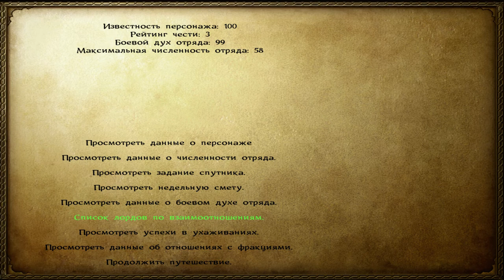MaB Warband прохождение кампании №1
Mount & Blade: Warband, в России издана как Mount & Blade. Эпоха Турниров — компьютерная игра в жанре ролевой игры, разработанная турецкой компанией TaleWorlds. «Mount & Blade: Эпоха Турниров» является дополнением к игре Mount & Blade, которая вышла осенью 2008 года.

В русской локализации игра получила название «Mount & Blade. Эпоха Турниров». Официальным издателем игры является Paradox Interactive. Локализацией и издательством в России занимаются совместно Snowball Studios, 1С и Софт Клаб

Игра является продолжением однопользовательской ролевой игры Mount & Blade. Как и её предшественница, Mount & Blade: Warband отличается особой боевой системой, позволяющей игроку ездить и сражаться на коне, в средневековую эпоху. Действие происходит в псевдосредневековье, но фэнтезийные элементы отсутствуют.
Новая ролевая система позволит игроку стать правителем собственного королевства, а также даровать земли и принимать благородных рыцарей в качестве своих вассалов. Теперь у игрока есть возможность жениться на леди или лорде (в зависимости от пола вашего персонажа)[2].

В игре была переработана боевая система, в частности, система парирования и блоков щитом стала динамичнее. Метательное оружие можно использовать в ближнем бою, а также подбирать любые использованные снаряды. Некоторые виды ударов холодным оружием защищают от зеркальных ударов противника

В игру добавлена новая фракция — Сарранидский Султанат, ставший собирательным образом арабских стран. Столица — Шариз. Правитель — Султан Хаким. Граничит с Кергитским ханством и Королевством Родоков. Тип разбойников: пустынные (лёгкая конница). Армия Сарранидского Султаната разнообразна: тяжёлая кавалерия, средняя пехота с джаридами (дротики) и лучники. На трон претендует Арва Жемчужная.

Игровой искусственный интеллект стал корректней взаимодействовать с окружающей средой, а также вести себя более осмысленно в зависимости от ситуации на поле боя. У отрядов появилась мораль, из-за низких показателях которой они могут бежать с поля боя или дезертировать из армии. Дипломатия фракций стала несколько более разветвлённой. Также правители стран могут изгонять неугодных им вассалов и отбирать у них имения, но и вассалы сами могут менять сюзеренов, если их что-то не устраивает